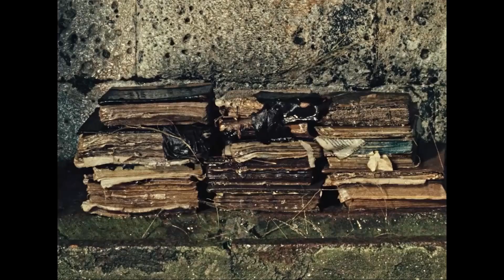The Color of Pomegranates - Նռան գույնը - Sayat-Nova - Sergei Parajanov - 1969 - Books scene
The Color of Pomegranates is a 1969 Soviet Armenian art film written and directed by Sergei Parajanov.The film is a poetic treatment of the life of 18th-century Armenian poet and troubadour Sayat-Nova. It has appeared in many polls as one of the greatest films ever made and was hailed as revolutionary by Mikhail Vartanov. The film is now regarded as a landmark in film history.

Overview

The Color of Pomegranates is a biography of the Armenian ashug Sayat-Nova (King of Song) that attempts to reveal the poet's life visually and poetically rather than literally. The film is presented with little dialogue using active tableaux which depict the poet's life in chapters: Childhood, Youth, Prince's Court (where he falls in love with a tsarina), The Monastery, The Dream, Old Age, The Angel of Death and Death.[6] There are sounds and music and occasional singing but dialogue is rare.[8] Each chapter is indicated by a title card and framed through both Sergei Parajanov's imagination and Sayat Nova's poems. Actress Sofiko Chiaureli notably plays six roles in the film, both male and female.[9] According to Frank Williams, Parajanov's film celebrates the survival of Armenian culture in face of oppression and persecution, "There are specific images that are highly charged—blood-red juice spilling from a cut pomegranate into a cloth and forming a stain in the shape of the boundaries of the ancient Kingdom of Armenia; dyers lifting hanks of wool out of vats in the colours of the national flag, and so on".

Parajanov, the director, said his inspiration was "the Armenian illuminated miniature," and that he "wanted to create that inner dynamic that comes from inside the picture, the forms and the dramaturgy of colour."[11] He also described this film as a series of Persian miniatures.

His close friend Mikhail Vartanov has maintained that Parajanov's misunderstood cinematic language is "simple and only appears to be complex",[13] and he partly demystified it in Parajanov: The Last Spring.

Some Russian versions of The Color of Pomegranates have Special Edition features.[15] The Memories of Sayat Nova, by Levon Grigoryan, is a 30-minute synopsis that explains what is happening in the tableaux and in each chapter of the poet's life. G. Smalley asserts that every carefully composed image in The Color of Pomegranates is coded to a meaning, but the key to interpreting them is missing. He agrees with Parajanov that "If someone sat down to watch The Color of Pomegranates with no background, they would have no idea what they were seeing."[16] The making of the film and its different versions are explored in the other special features: "Introduction" by writer and filmmaker Daniel Bird; The World Is A Window: Making The Colour of Pomegranates—a new documentary by Daniel Bird; and "Commentary" by Levon Abrahamyan, moderated by Daniel Bird.
Cast

    Sofiko Chiaureli – Poet as a Youth/Poet's Love/Poet's Muse/Mime/Angel of Resurrection
    Melkon Aleksanyan – Poet as a child (as Melkon Alekyan)
    Vilen Galstyan – Poet in the cloister
    Giorgi Gegechkori – Poet as an old man
    Spartak Bagashvili – Poet's father
    Medea Japaridze – Poet's mother
    Hovhannes Minasyan – Prince
    Onik Minasyan – Prince

Locations
The film was shot at numerous historic sites in Armenia, including the Sanahin Monastery, the Haghpat Monastery, the St. John church at Ardvi, and the Akhtala Monastery. All are medieval churches in the northern province of Lori. Locations in Georgia included the Alaverdi Monastery, the countryside surrounding the David Gareja monastery complex, and the Dzveli Shuamta complex near Telavi. Azerbaijani locations included the Old City of Baku and Nardaran Fortress.